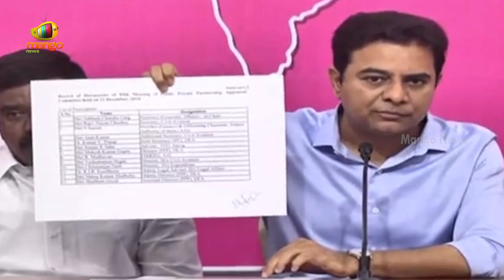Minister KTR Responds On ED Notice To MLC Kavitha | Telangana News | BRS Party | Mango News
Minister KTR Responds On ED Notice To MLC Kavitha.